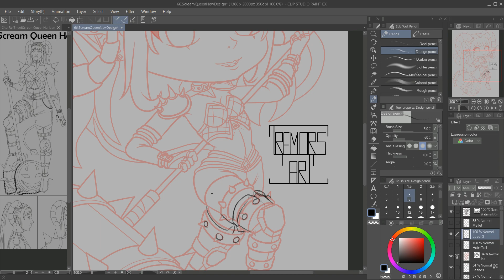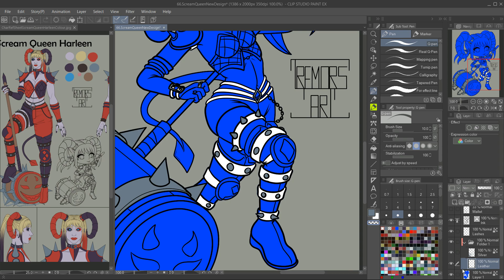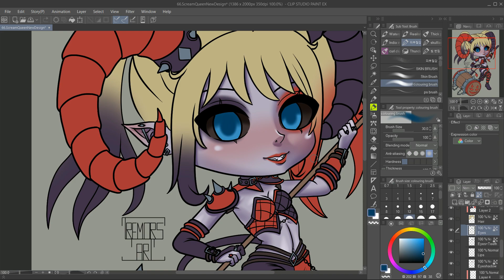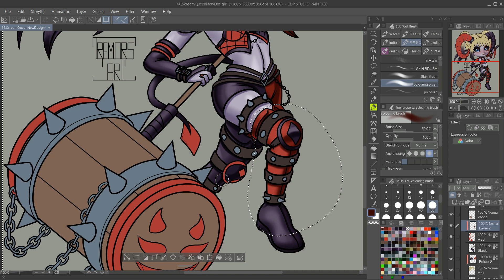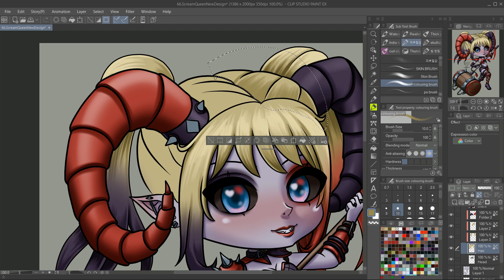Scream Queen Harleen Redo ChibChib Digital Speedpaint [Real Time 1.9 hrs]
Full Time = 1 hr 52 m
Edit = 30 m
Colour = 1 hr 22 m

Since I upgraded the design, I thought I'd do the same for the chibi.